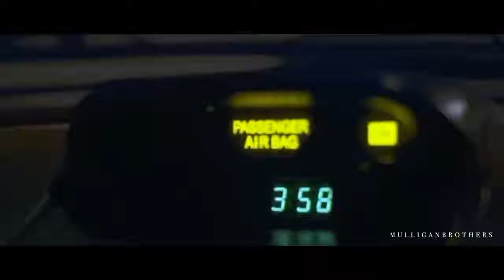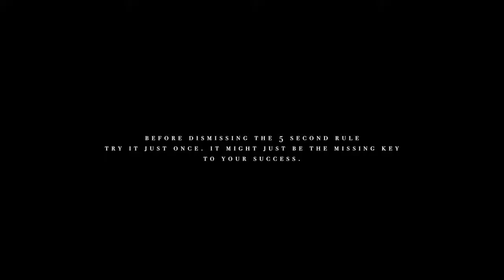THE CURE TO LAZINESS (This could change your life)